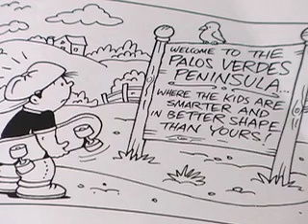Around the Peninsula: Gary Johnson's "View form the Hill" Part 1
Around the Peninsula: Gary Johnson's "View form the HIll" - Liz Brown Swanson sits down with gary Johnson to talk about his new Book "A View from the Hill". "A View from the Hill" is a collection of Gary's Comics over the years from his work at the PV Newspaper. The Book is available at the Book frog located inside of the Promenade on the Peninsula.